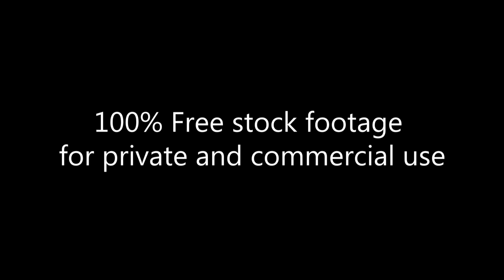Проезд по бруклинской улице Van Brunt St, Brooklyn, NY_Footage 345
Проезды на машине по улицам города, светофоры, пешеходы.
Для свободного использования видеоклипов или титров.

Driving through the city streets, traffic lights, pedestrians.

100% Free stock footage for private and commercial use.

Архив HD Видеоматериала:
100% бесплатные Видеоматериалы для частного и коммерческого использования. Бесплатные предложения сотен видео и сюжетов!